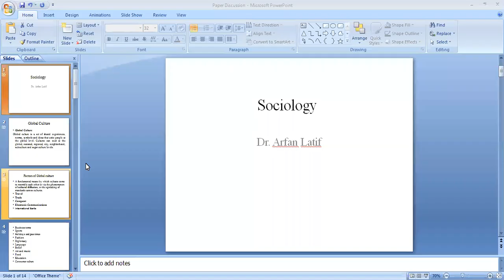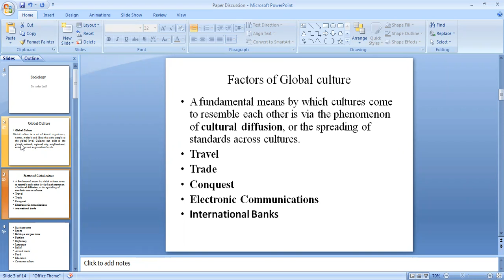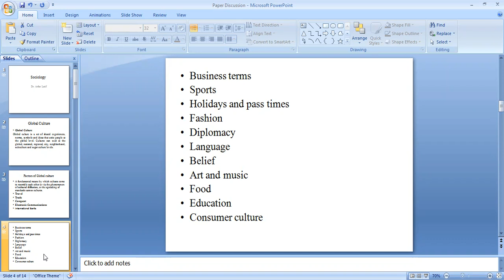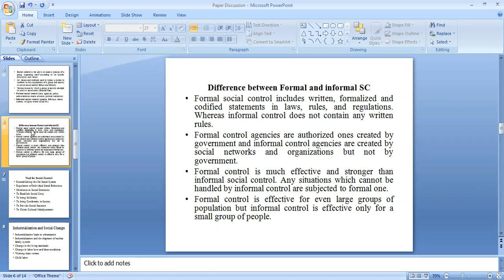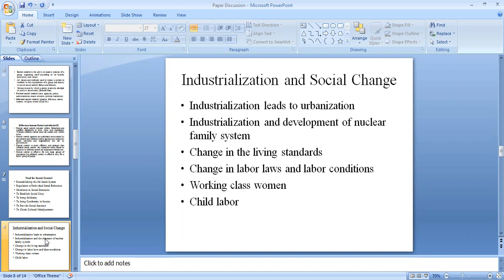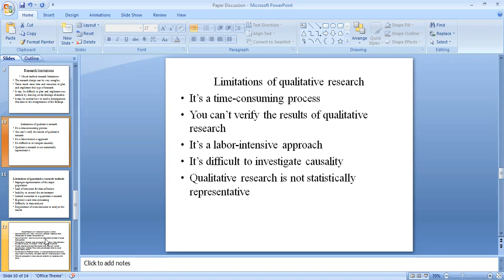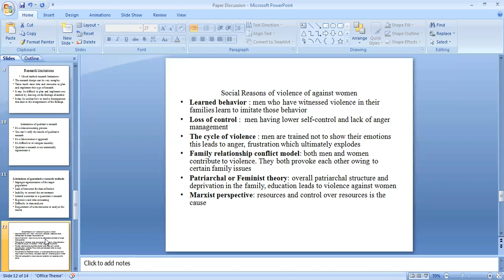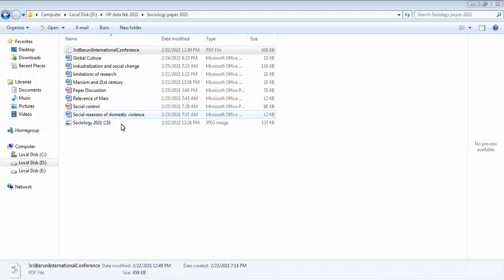CSS 2021 Solved Paper: Sociology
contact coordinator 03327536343